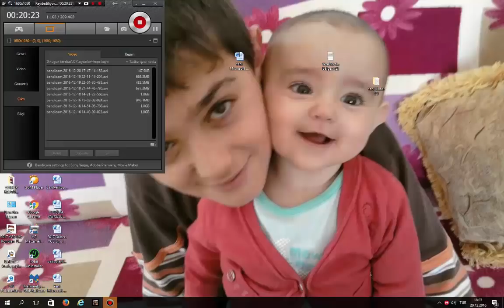Mc5 | 106X MORPH PACK OPEN ALL GUNS OPEN | 106X MORPH PAKETİ AÇILIMI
👾💀💪PLATFORM __DOGTAG_👾💀💪
ANDROID    91a877
WINDOWS    f4ce4

💀👌😎" Cobra Facebook Page "😎👌💀

👥👥💪Modern Combat 5 Friend Channels👥👥💪

👉❤❤" Bilal MC5 " ❤❤👈

👉💙💙" Canavar No Surname " 💙💙👈

👉💚💚" Nan Name "💚💚👈

👉💜💜" WTRasyonel "💜💜👈